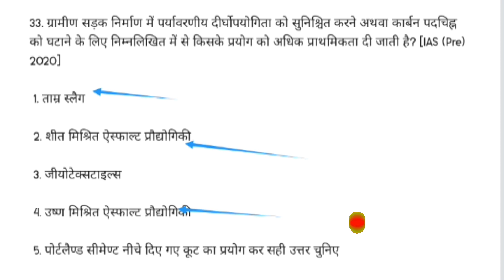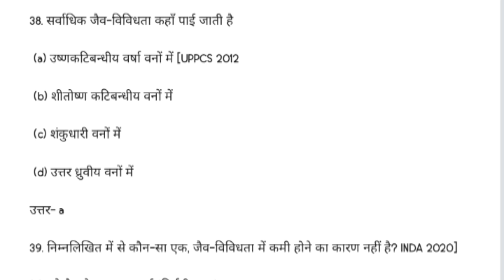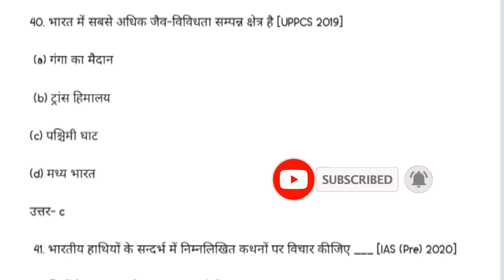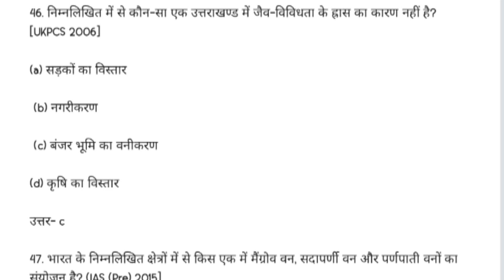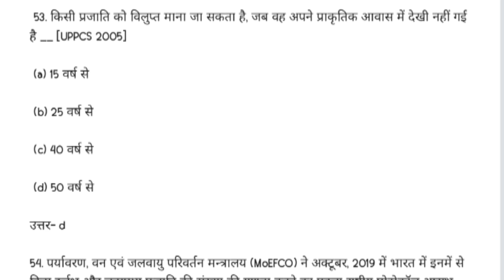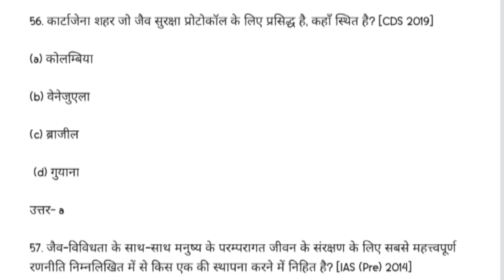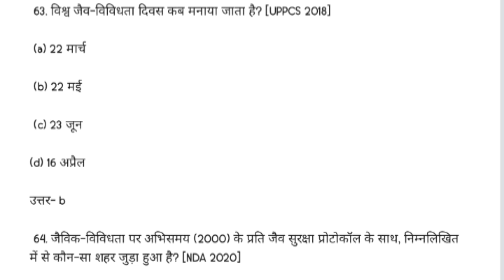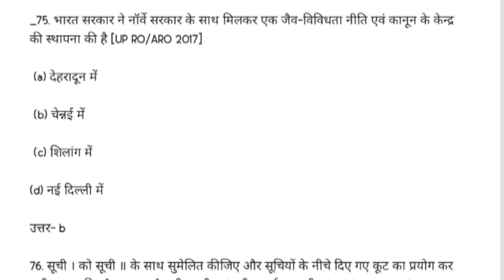Introductory agro meteorology and climate change paper solution 2022 | bsc agriculture 4th semester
(Sachin Vishwakarma)

Don't Forget :-

Introductory agro meteorology and climate change paper solution 2022

1. Introductory agro meteorology and climate change
2. objective Questions
3. Introductory agro meteorology and climate change MCQ
4. Introductory agro meteorology and climate change important questions
6. Introductory agro meteorology and climate change
7. Introductory agro meteorology and climate change Question Paper
8. Bsc ag 4th semester Introductory agro meteorology and climate change
9. Introductory agro meteorology and climate change objective
11. Introductory agro meteorology and climate change 4th semester
11. 4th semester objective Questions
12. Bsc ag 4t semester

Some Channel Related Topics 👇
1. Agriculture
2. BSc agriculture
3. BSc agriculture 1st semester
4. BSc agriculture 2nd semester
5. BSc agriculture 3rd semester
6. BSc agriculture 4th semester
7. BSc agriculture 5th semester
8. BSc agriculture 6th semester
9. BSc agriculture 7th semester
10. BSc agriculture 8th semester
11. Old paper
12. Previous year Question Paper
13. Old paper solution
14. Important questions
15. Objective Questions
16. MCQ